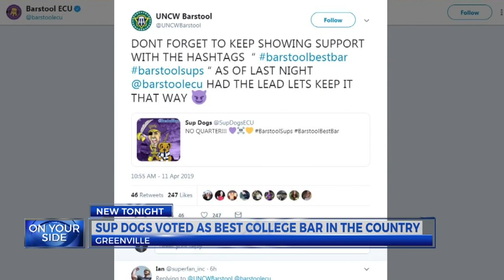NC Sup Dogs location crowned best college bar in America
Sup Dogs edged out Penn State bar "Champs Downtown" in State College, Pennsylvania.